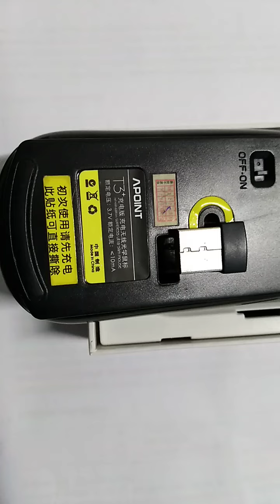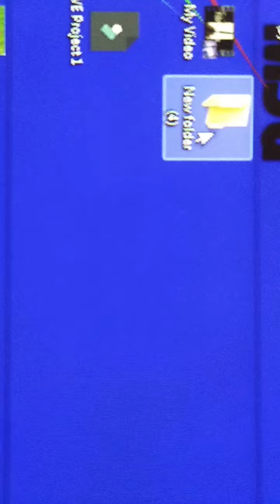A apoint wireless mouse re chargeable/SMB MJG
very easy to use can use desktop, laptop , note book,thick pad,for re charge use usb cable, no stuck no error and soft for hand feel.